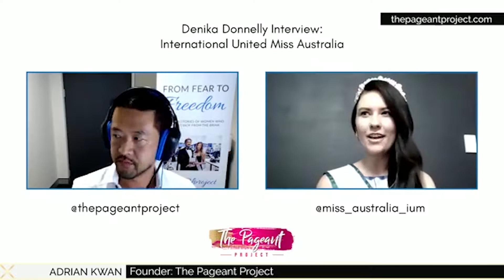DENIKA DONNELLY INTERVIEW: MISS INTERNATIONAL UNITED MISS AUSTRALIA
Denika Donnelly has one of the most amazing back stories of anyone I’ve ever interviewed. She’s proof that you can turn your life around no matter how dark it may seem.

TIMESTAMPS

• 0:46 Denika’s pageantry background
• 3:02 The International United Miss System
• 9:50 Study: counter-terrorism, security and intelligence
• 16:48 Hobbies
• 17:51 Denika’s amazing life story and challenges
• 29:34 Down time
• 31:09 Denika’s social details
• 31:52 Ten questions with Denika Donnelly

INTERVIEW/COLLAB REQUESTS

FOLLOW DENIKA